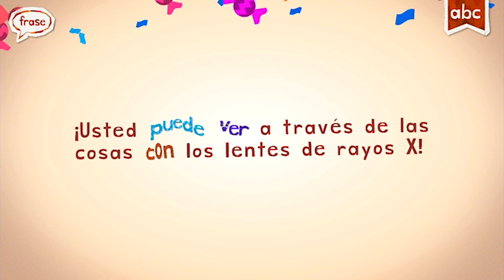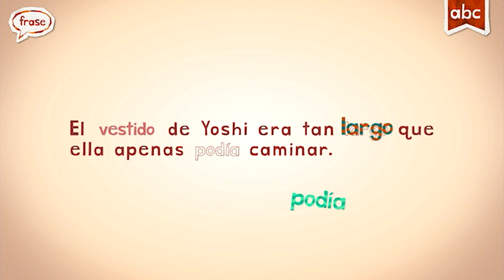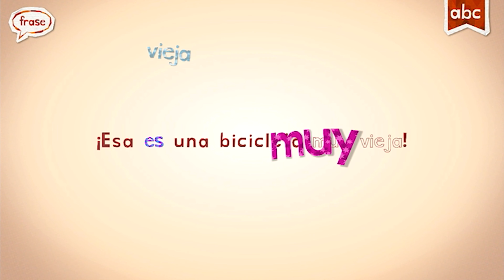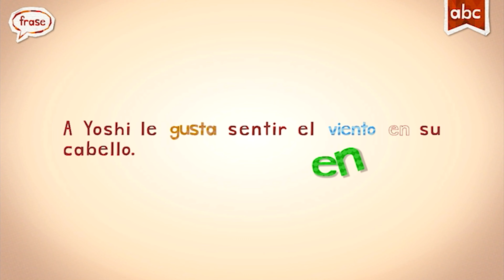Endless Learning Academy | Spanish Sight Words | Letter V | Fun Alphabet Learning #22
Meet all the fun and cute monsters in Endless Learning Academy, today we will Learn Spanish and meet  Letter V and see what fun words V will make.

PRESS AND REVIEWS:

⁃ KidSAFE Certified

- ABC’s

- Reading

- Handwriting

- Vocabulary

- Phonics

- Spelling

- 123’s

- Learn numbers

- Quantity

- Counting

- Sequences

- Arithmetic

- Emotions

- Music

- Spanish

- Art & coloring

- 100% free of advertisements and offers.